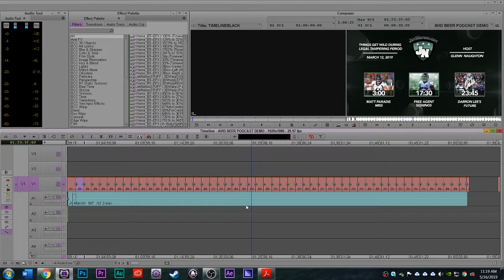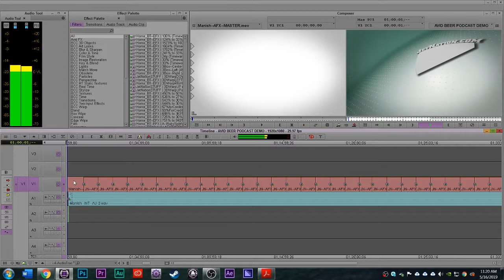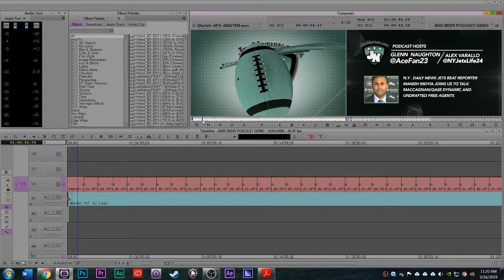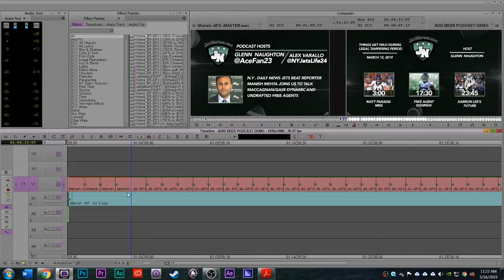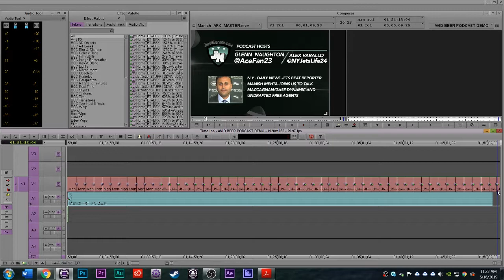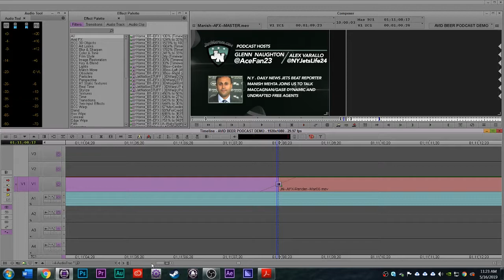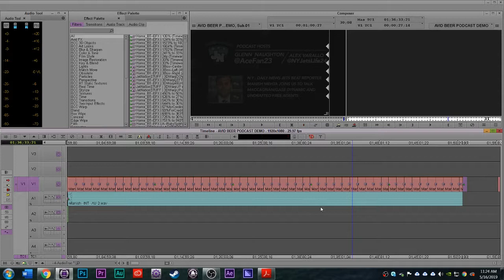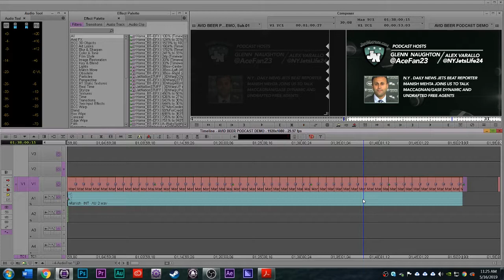Best Way To Loop Video in AVID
See the best way to loop an animation for podcast video over an hour in length. Edit video faster so you can drink more beer!

Learn AVID faster so you can drink more beer!